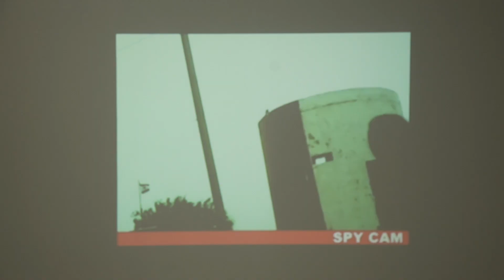Φεστιβάλ Συνοικισμός 2019 // Εκθέσεις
• Οι Ελευσίνιοι
• Οι Κήποι Μιλούν
• Ουδέν Προς Δήλωση
• Πείτε Μου Τι Μπορώ Να Κάνω

Τέσσερα σταθερά έργα, εγκαταστάσεις και περφόρμανς, με έντονα βιωματικό χαρακτήρα, του Φεστιβάλ Συνοικισμός 2019, για τρεις τελευταίες ημέρες: Παρασκευή 28 (απόγευμα), Σάββατο 29 (απόγευμα) και Κυριακή 30 Ιουνίου (πρωί και απόγευμα).

Περισσότερες πληροφορίες ☞ synikismosfestival.eu/programma
Είσοδος ελεύθερη, με δελτία εισόδου.

video credit: digaPictures, Eleusis 2021